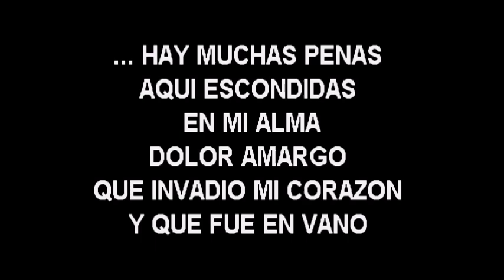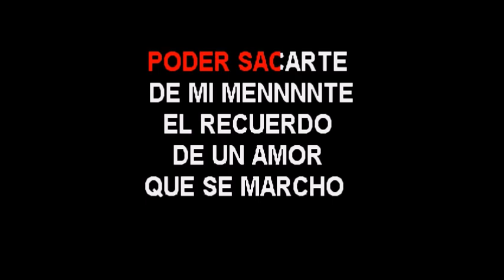FAMILY PAZ UN AMOR QUE SE FUE KARAOKE